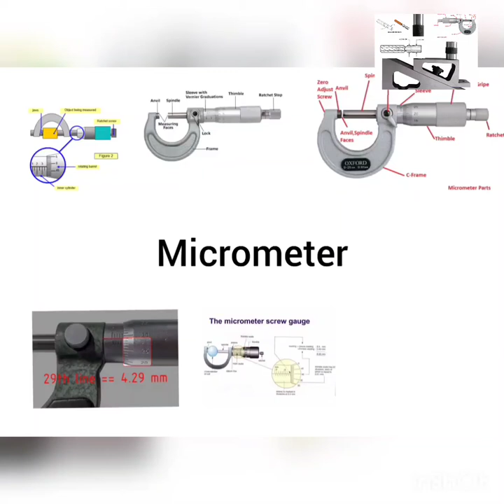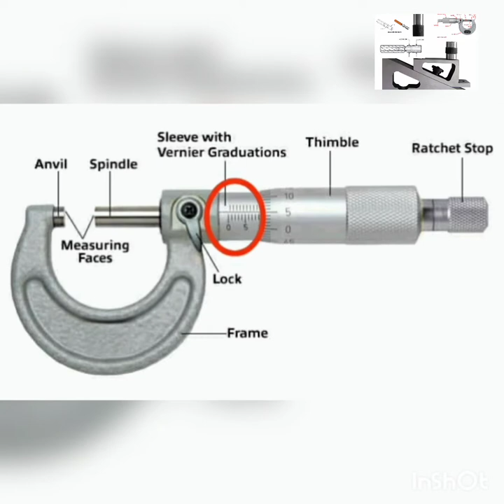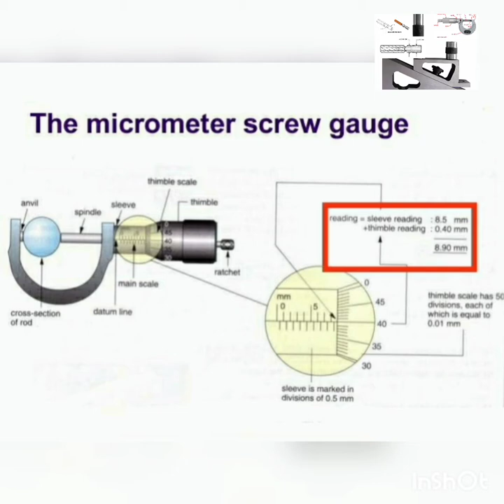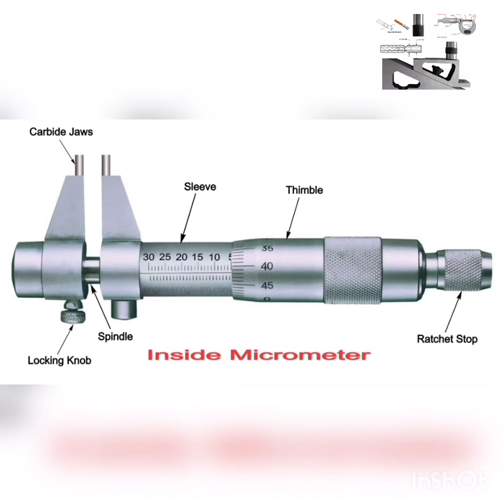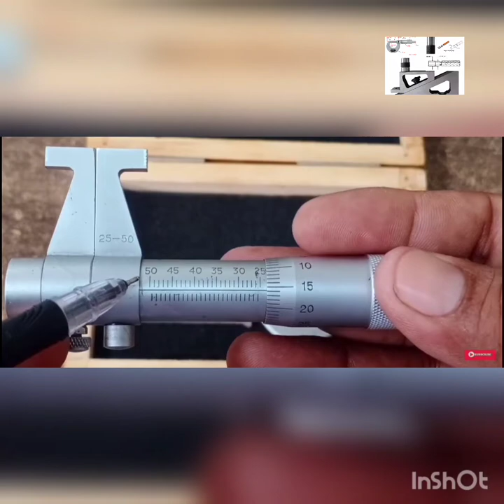Micrometer, How to use Inside Micrometer and Outside Micrometer, Application of Micrometer